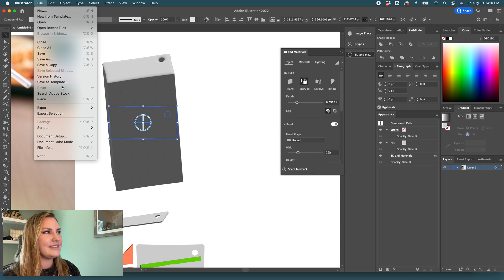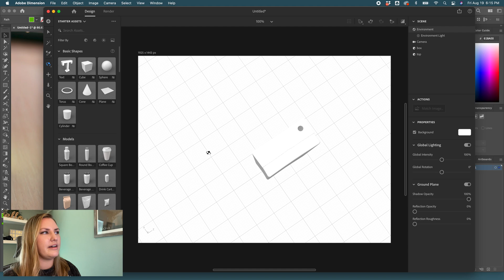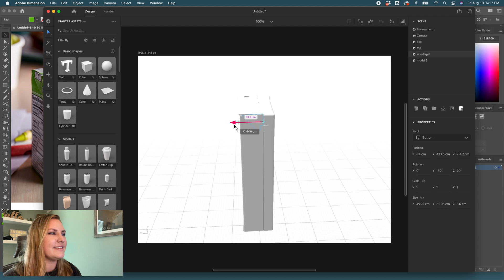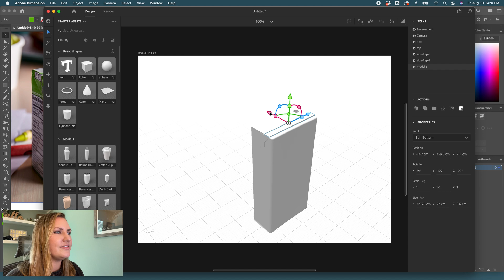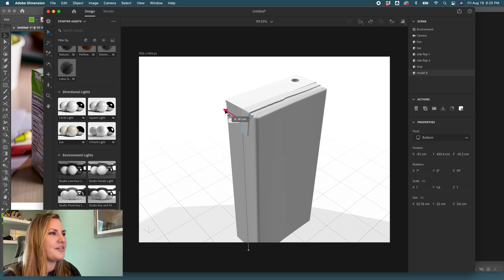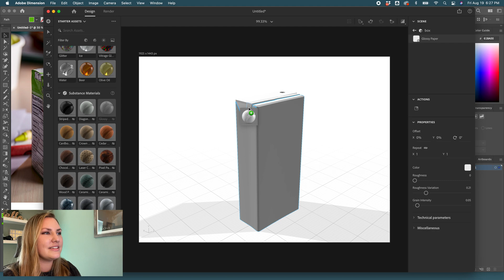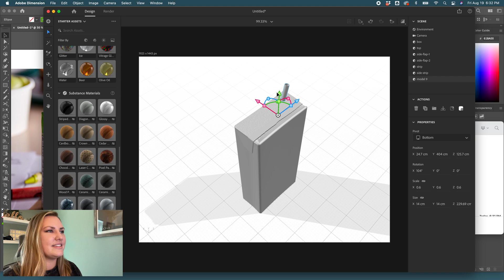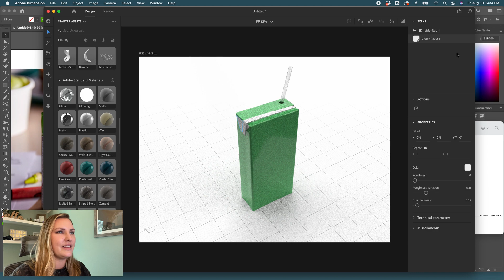Part 2: Create a Juice Box Mockup Using Adobe Illustrator and Adobe Dimension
**excuse my Covid voice and mouth breathing–it's been 2 weeks and this virus keeps lingering**
Back by special request! A subscriber requested a tutorial of how to create a juice box in Adobe Illustrator and Adobe Dimension. It was a challenging one but it's totally possible.